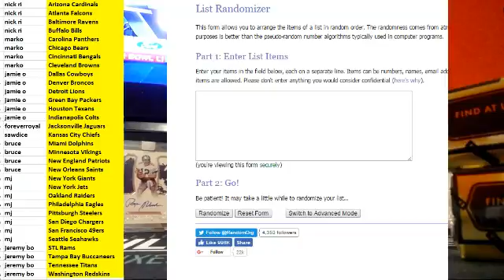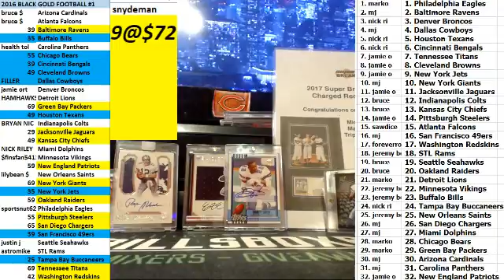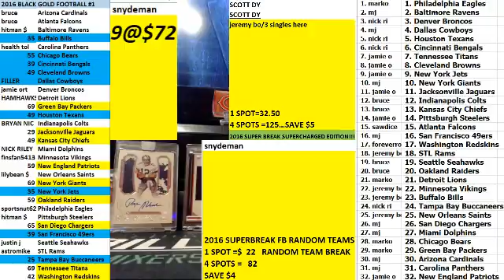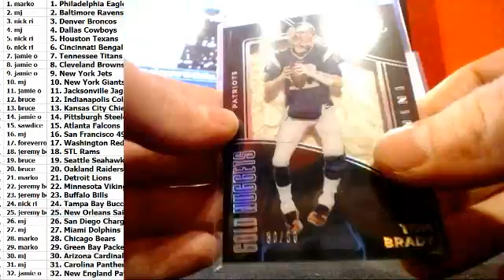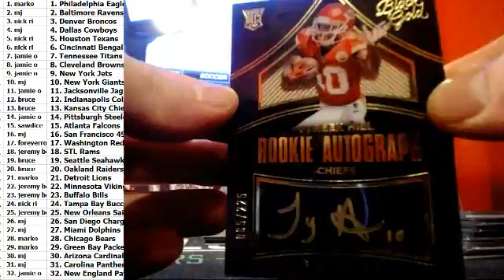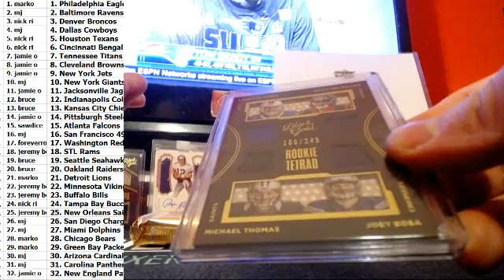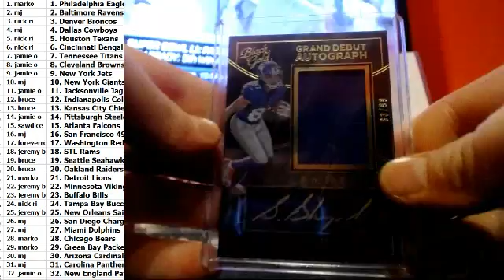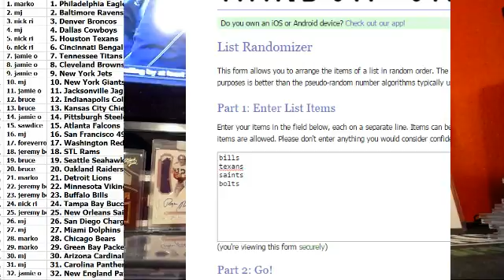2 BOX 2016 BLACK GOLD FOOTBALL RANDOM